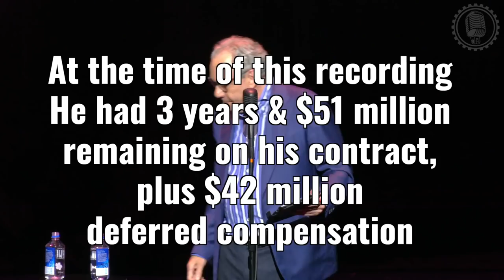Lewis Black | The Rant Is Due Best of Washington Football Team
As a fan of the Washington Football Team, Lewis has a lot of opinions on what to name the team. In this collection of rants, he explores the full range of emotions relating to being a fan of the team: anger, despair, self-loathing, and more anger.